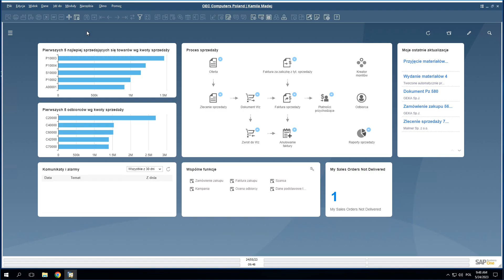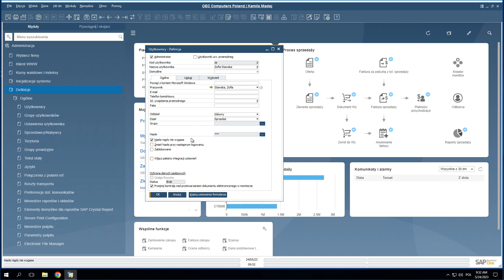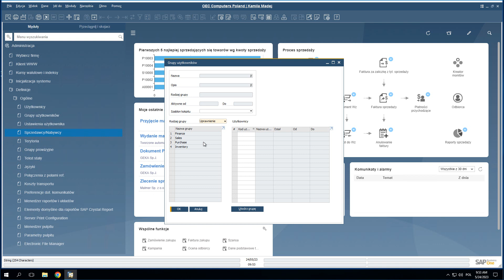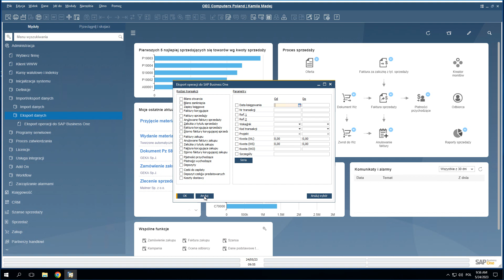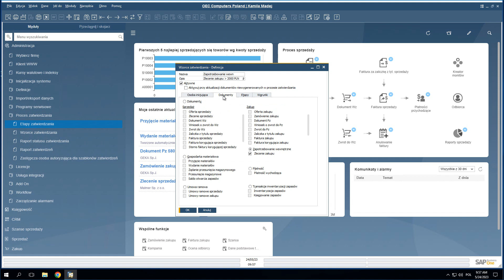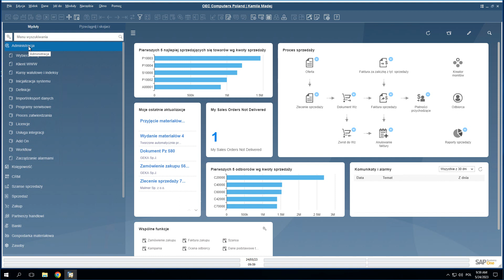Szkolenie SAP B1: Moduły - Administracja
👉 Co zawiera moduł Administracja w SAP B1 i do czego służy? ?
Jako administrator systemu lub specjalista ds. IT, odpowiadasz za konfigurację systemu SAP Business One? Sprawdź jakie funkcje są dostępne w module Administracja i jakie ustawienia konfiguracyjne są dostępne.

Z tego video dowiesz się::
➡️ jakie funkcje zawiera moduł Administracja
➡️ jakie są podstawowe ustawienia systemowe
➡️ do realizacji jakich zadań służy moduł Administracja